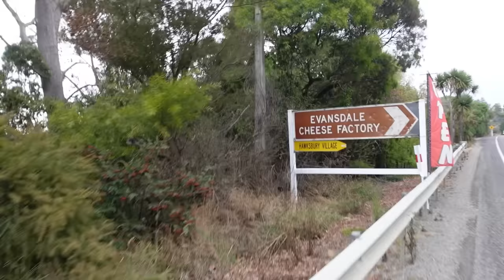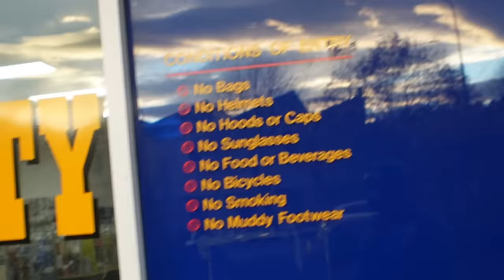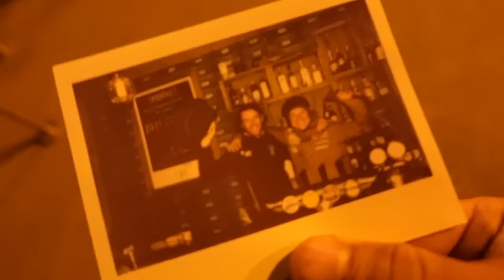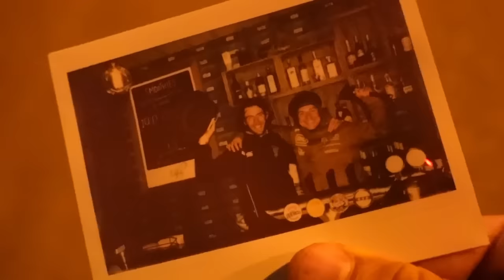Dunedin pasiektas ir atsisveikinimas su Vilu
Ačiū Tau!👊
KELIONĖS APRANGA/ĮRANGA/ATRIBUTIKA

💥Apranga
Marškinėliai

💥Priedai:
Multifuncinis įrankis

💥Turistinė įranga
Palapinė

Music of this video:
ES_Climb Down from Your Pedestal (Instrumental Version) - Gloria Tells
ES_Crispy Days - Lupus Nocte
ES_Subtract - Lofive